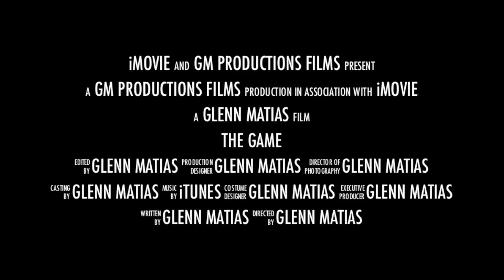Motocross @ the Beach